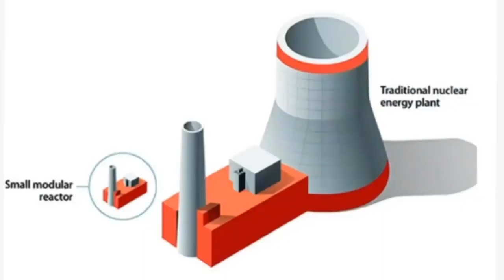Nechceme a nepotrebujeme americké elektrárne!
Minulý mesiac podpísala Čaputovej vláda memorandum o spolupráci s USA ohľadne štúdie uskutočniteľnosti vybudovania tzv. malej jadrovej elektrárne.

Slovenská republika žiadne americké elektrárne však nepotrebuje. Vo výrobe elektrickej energie sme boli plne sebestačný. Zmenila to až EÚ, ktorá Dzurindovu a Ficovu vládu donútila odstaviť dva bloky jadrovej elektrárne v Jaslovských Bohuniciach.

Nebyť podradenosti a pasivity Fica, nemuseli sme sa dnes o žiadnych amerických elektrárňach vôbec baviť. My v Ľudovej strane Naše Slovensko odmietame zvyšovanie energetickej závislosti od Západu.

Táto závislosť nás dostala do bodu, kedy mnohí slovenskí podnikatelia skrachovali a domácnostiam hrozí energetická chudoba. Jediným riešením je práve zbavenia sa závislosti zoštátnením slovenských elektrární a určovaním ceny nie trhom, ale štátom.